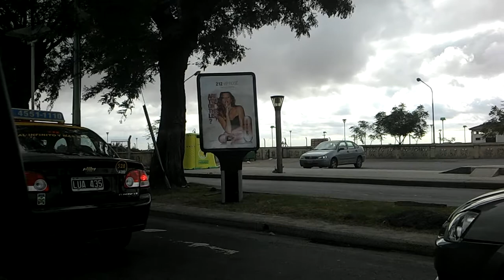Avenida costanera Rafael Obligado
[portuguese / português]
25/04/2014 - Indo embora de Buenos Aires: deslocamento de táxi ao longo da avenida costanera Rafael Obligado ("avenida costeira Rafael Obligado"), que margeia a costa norte do Río de la Plata ("Rio da Prata"), rumo ao Aeroparque Internacional Jorge Newbery ("Aeroporto Internacional Jorge Newbery").

[english / inglês]
April 25, 2014 - Leaving Buenos Aires: taxi ride along the avenida costanera Rafael Obligado ("Rafael Obligado coastal avenue"), which borders the north coast of Río de la Plata ("River of Silver"), heading towards Aeroparque Jorge Newbery ("Jorge Newbery International Airport").

Coordenadas geográficas para postar no Google Mapas (geographic coordinates to paste in Google Maps):
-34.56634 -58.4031